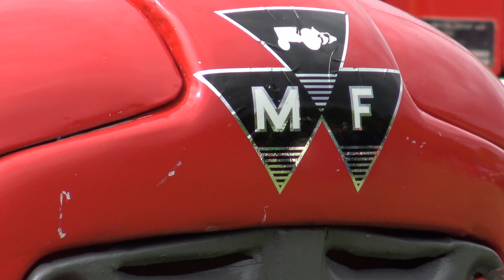Oldtimershow Twentse Rakkers 2016 deel 2 : een wandeling langs de oldtimers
Op 14 mei 2016 organiseerden de Twentse Rakkers voor de 8e keer hun Oldtimershow.
In deze video 2e een uitbreide wandeling langs de vele oldtimers van merken als Massey Ferguson, International Harvester, Deutz,
Ford, David Brown, Fendt, John Deere, Eicher, Güldner, Schlüter, Fordson, Fahr, Fiat, Bolinder Munktell, Volvo, Steyr, Ursus, Nuffield
en nog vele meer !
Enkele daarvan breng ik iets uitgebreider in beeld.

On May 14th 2016 the Twentse Rakkers, organised for the 8th time a beautiful oldtimershow.
In this 2nd video I have a walk along the many vintage machines from brands like Massey Ferguson, International Harvester, Deutz,
Ford, David Brown, Fendt, John Deere, Eicher, Güldner, Schlüter, Fordson, Fahr, Fiat, Bolinder Munktell, Volvo, Steyr, Ursus, Nuffield and many more !

14 mei 2016